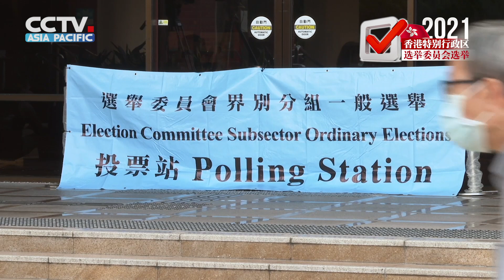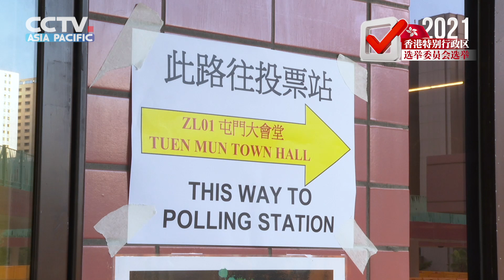香港政制及内地事务局局长：选举设计完善，代表香港和市民的根本利益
2021年 香港 选举委员会 界别分组一般选举正在举行。香港政制及内地事务局局长 曾国卫，在接受中央广播电视总台记者提问时表示，今天的选举对“一国两制”的贯彻实施至关重要。若没有“爱国者治港”，“一国两制”就是空谈。本次的选举设计完善，代表香港和市民的根本利益。他期望本次选举出的选委会，之后可以选出好的 立法会 议员及特首，凝聚香港各界力量，推动香港发展。

by 金东 周伟琪 朱丹 魏可枫 刘志敏 黄耀祖 冯良辰 王瀛 李志强 苏子杰 赵龙 吴歌